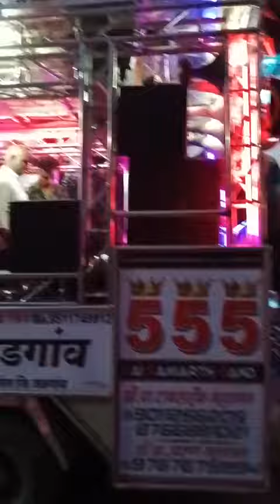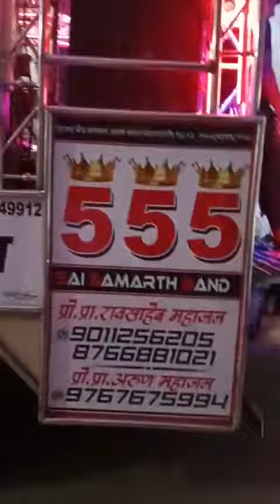साई समर्थ बँड आडगाव पो. रावसाहेब महाजन मो 9011256205